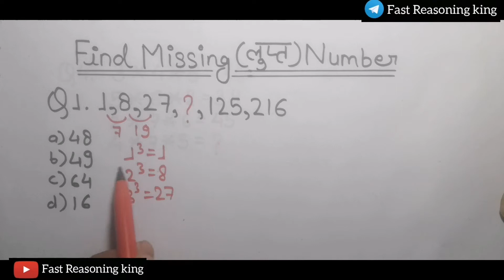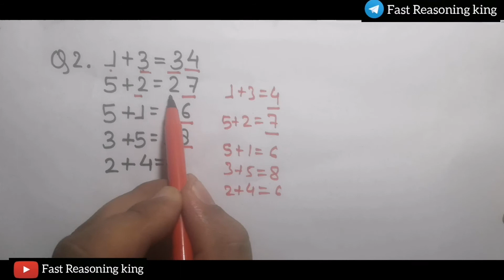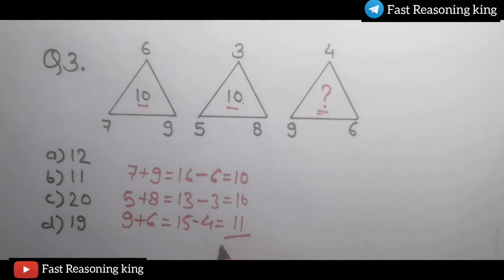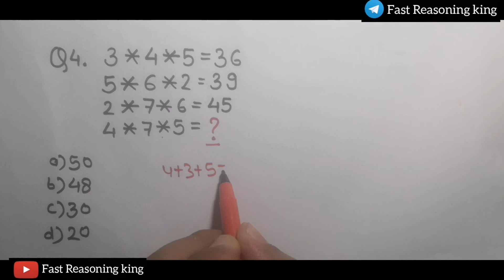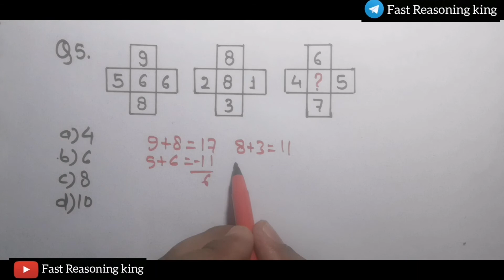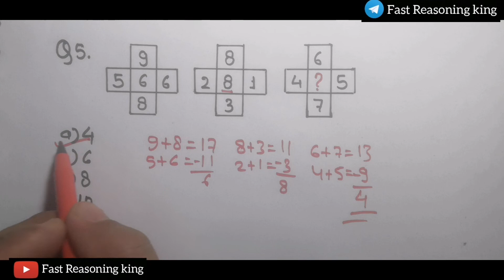Maths Reasoning Question 5 questions |Part-2| For- SSC, RAILWAY, GROUP-D, RRB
PART-1
ALL COMPETITIVE EXAM
GROUP D, 10+2 COMPETITIVE EXAM
FCI, CPO, ASI, CSAT
Reasoning questions
Missing number